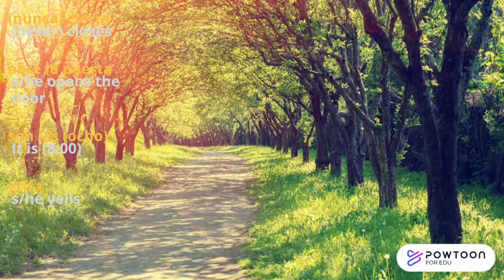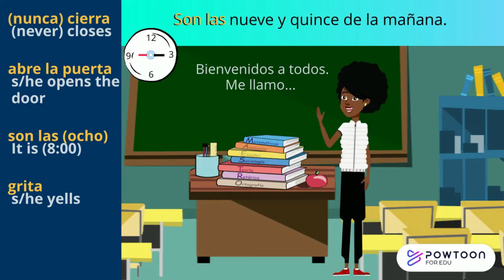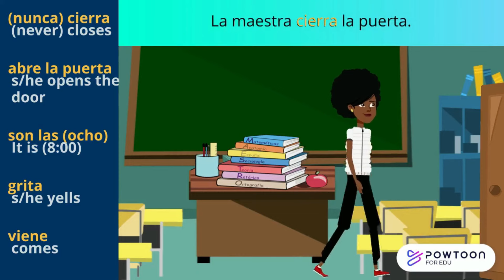Cierra la Puerta: SOMOS 1 Unit 3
This is a Spanish story from the SOMOS curriculum level 1, unit 3: Cierra la puerta. This story focuses on the structures: nunca, cierra, abre, and grita.

Voiceover from Fiverr. Accent: Venezuela
Some images from Pixabay